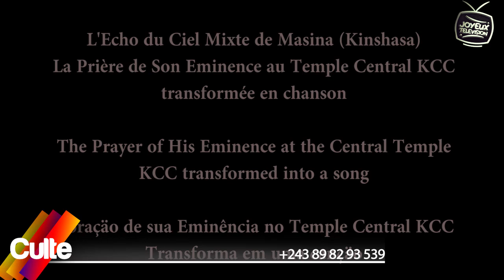RUBRIQUE RELIGIEUSE: UVPRO ET ECHO DU CIEL À LA CONSÉCRATION EDITION 2021 AVEC LE 1SP